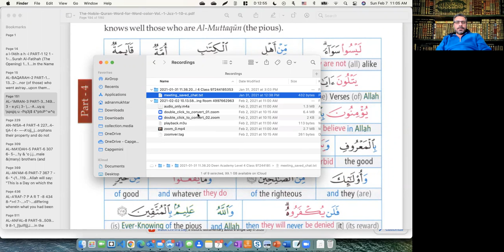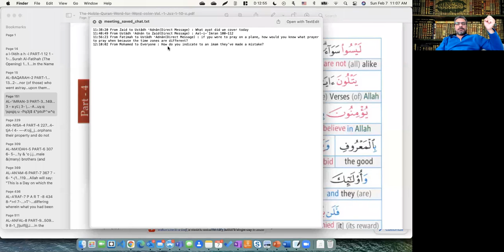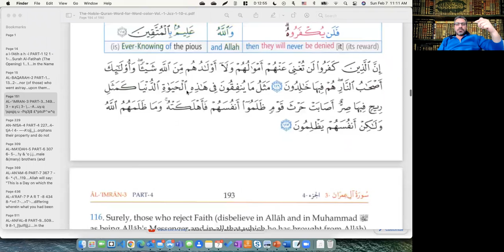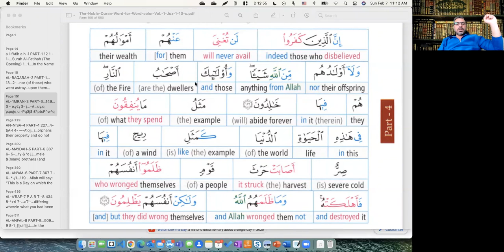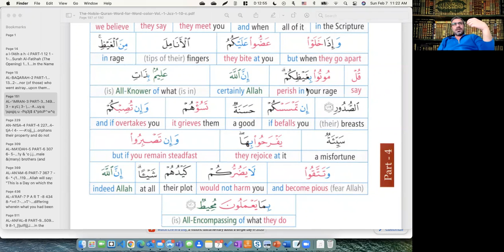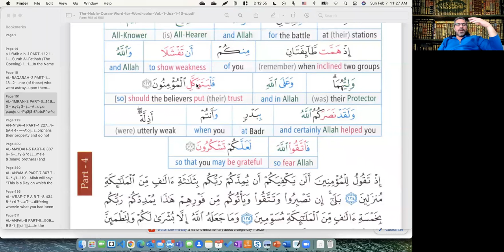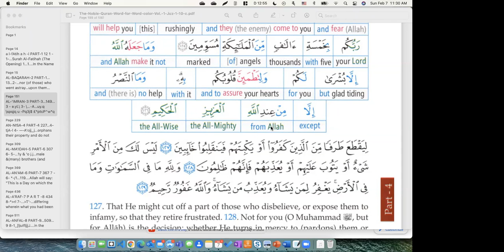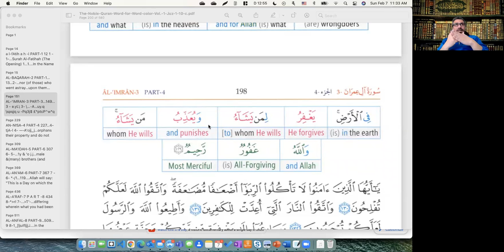Tafsir of Surah Ali Imran Part 16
Sūrat Āli ʿImrān āyah 3:113-129

Simple Tafsir of Surah Ali Imran by Adnan Mukhtar